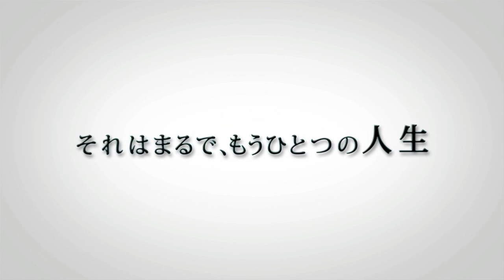The Tower of AION & LineageII 15秒TVCM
The Tower of AION＆LineageII テレビコマーシャル 15秒フィルム

声優(女性CV) : 田村ゆかり
※昨今の作品は「STEINS;GATE」の阿万音鈴羽（ジョン・タイター）役で有名
※個人的には「スマガ」の神様(アザナエル含め)の役がツボｗ